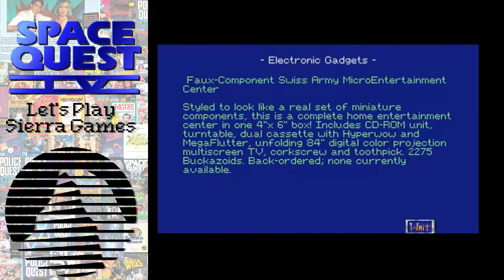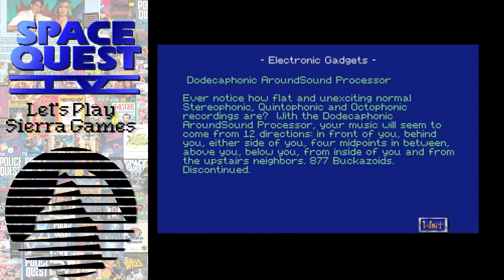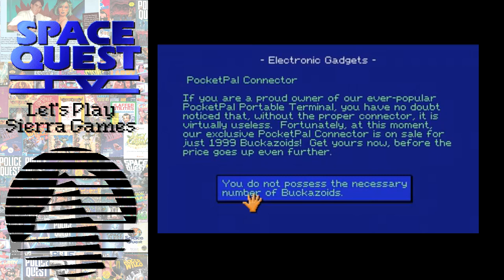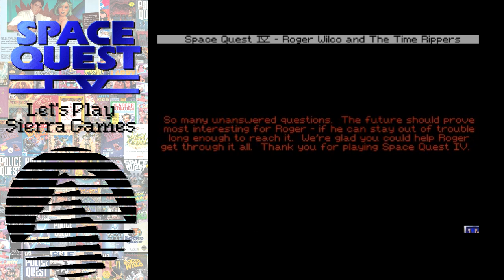Let's Play Sierra Games - Space Quest 4 Play Through (No Commentary) - Audio Sync Fixed.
I noticed there was a clear audio sync issue with the previous version I uploaded. And when I did Space Quest V, I saw the same audio sync issue. Discovered a way to fix it (which is why the Space Quest V non commentary took so long - well, that and because it's 6 hours long, so it took forever to render, upload, and now process through Youtube). So this is pretty much the same as my previous Space Quest IV play through - just with the audio fixed (video size may be different because I didn't crop everything out in this like I did the previous upload).